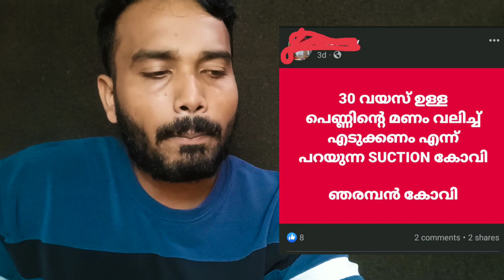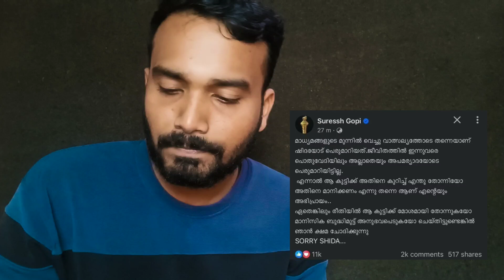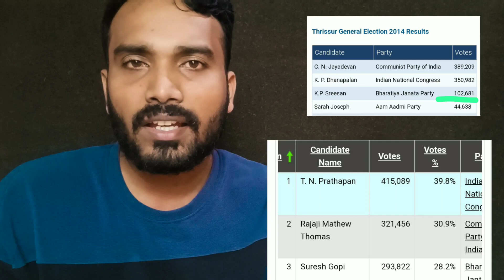social media comments about suresh Gopi 💥